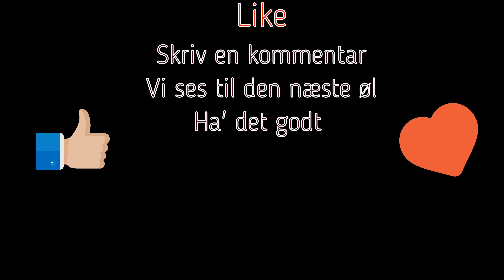18.December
Dette er en serie hvor jeg smager en øl fra min julekalender.

Smid et like hvis i kan lide den.

Og hvis i trykker på ikke kan lide den så skriv hvorfor du gør det.

• Filmet med Sony a5100

• Redigeret med Imovie Video Editor Plus

• Bor i Nordjylland